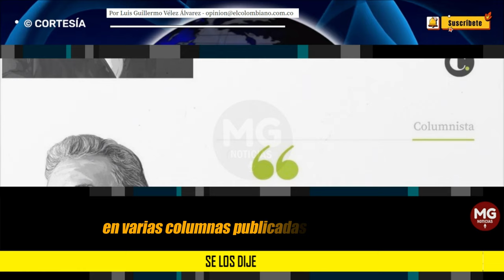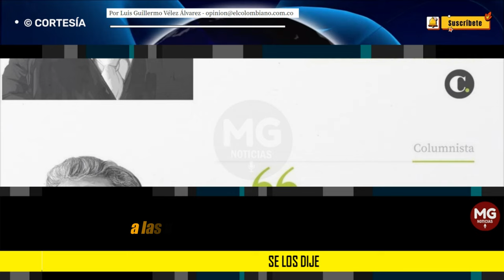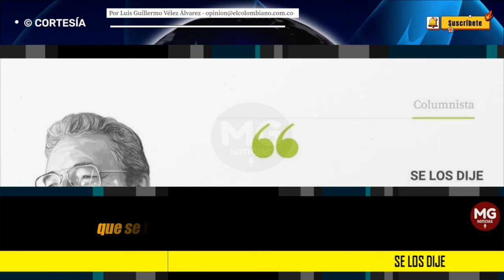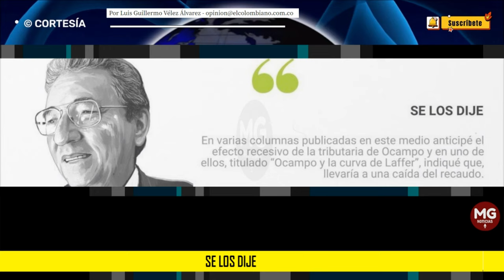SE LOS DIJE ❌ Por Luis Guillermo Vélez Álvarez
En varias columnas publicadas en este medio anticipé el efecto recesivo de la tributaria de Ocampo y en uno de ellos, titulado “Ocampo y la curva de Laffer”, indiqué que, llevaría a una caída del recaudo.